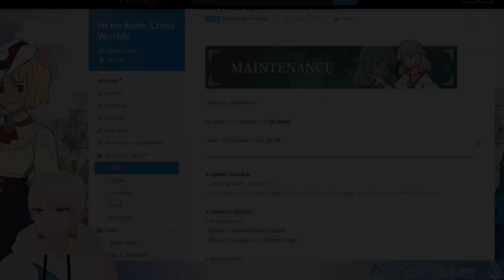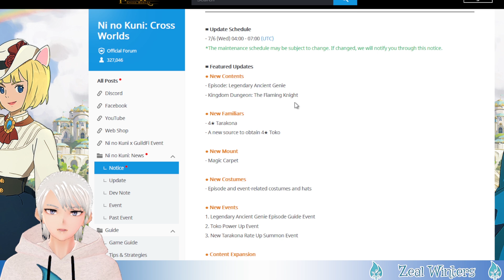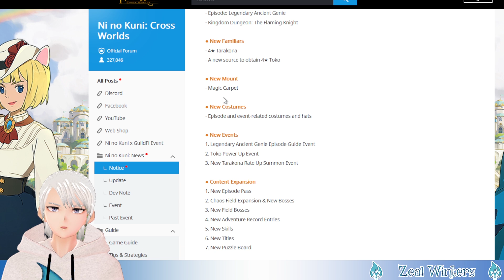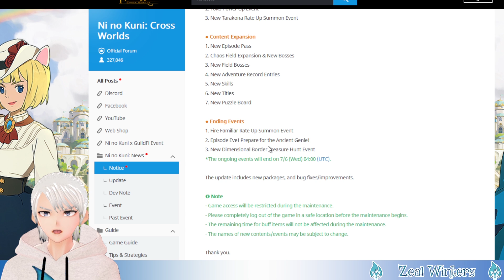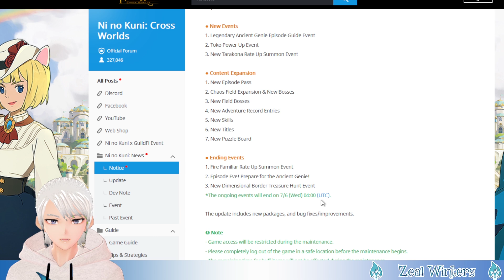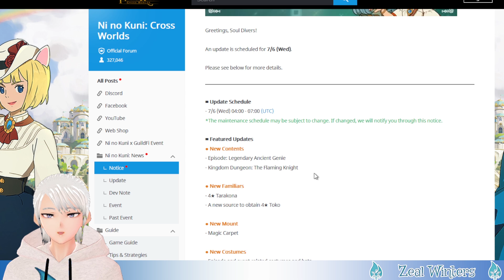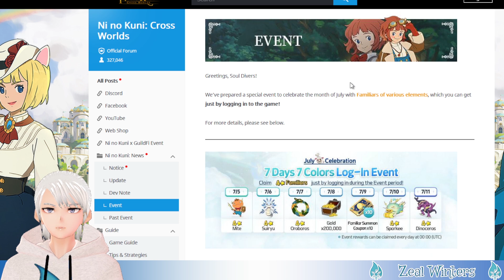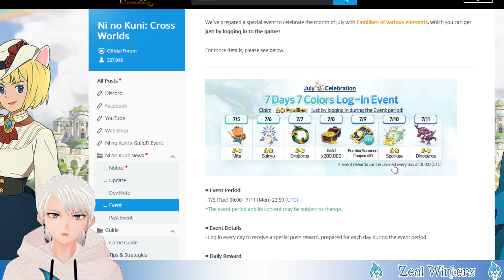EVENT BARU GENIE FAMILIAR BARU LAGI TARAKONA PATCH NOTE NI NO KUNI CROSS WORLDS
Beliin Risol Ya Wahai Teman-Teman Yang Dermawan Baik Hati Tidak Sombong Rajin Menabung..

Jadwal Stream :
SENIN-RABU-JUMAT (Kalau gak ada halangan dan bukan hari raya)
Jam 21.07-Tamat

Ni No Kuni Cross World
Ni No Kuni Cross World Guide